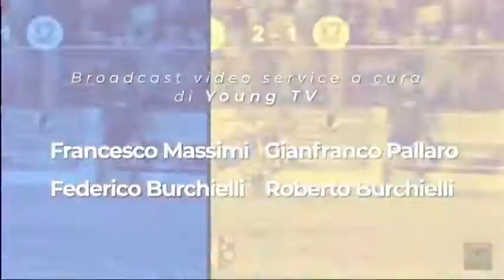Palla Grossa 2021 - finale Rossi vs Verdi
Palla Grossa, finalissima mozzafiato: trionfano i Rossi alla golden posta. Decisivo Margheri a bersaglio sette volte. I verdi cedono solo in extremis 11-10